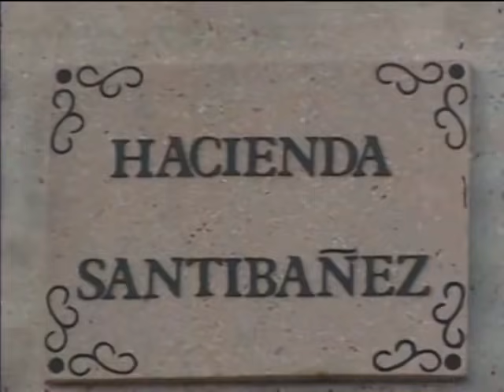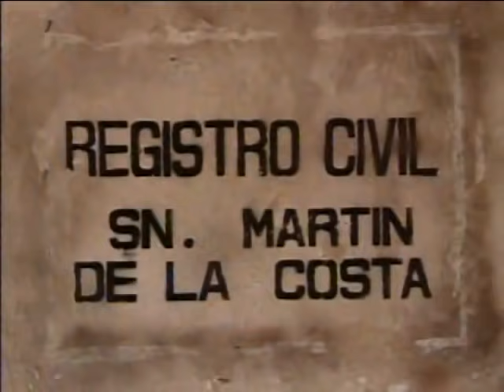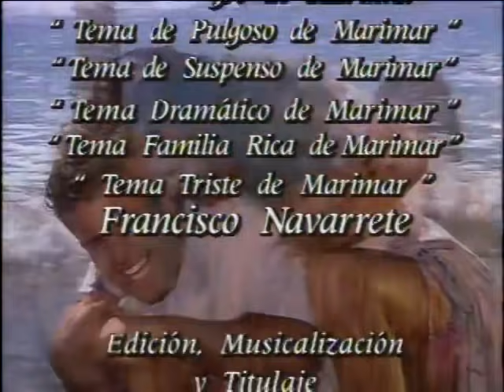Marimar Capítulo 7 Parte (5/5)